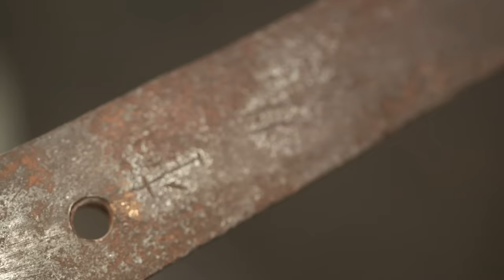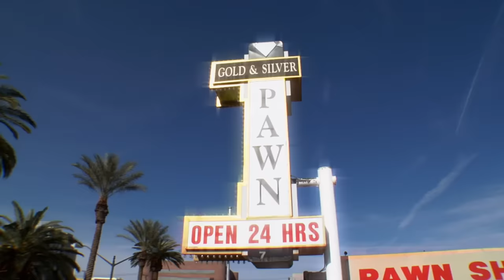Pawn Stars: King Of The Katanas | History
When the guys have a question about Japanese swords, Mike Yamasaki is the expert they call.